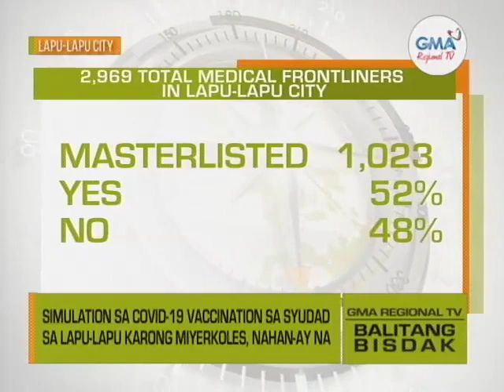Balitang Bisdak: Simulation sa Pagpamakuna Batok COVID-19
Karong Miyerkoles, ilusad sa Lapu-Lapu City ang simulation vaccination batok COVID-19. Han-ay na ang tanan. Samtang aron pagwagtang sa mga pagduda, mismo'ng si Mayor Junard Chan mag-una sa pagpabakuna sa Sinovac.